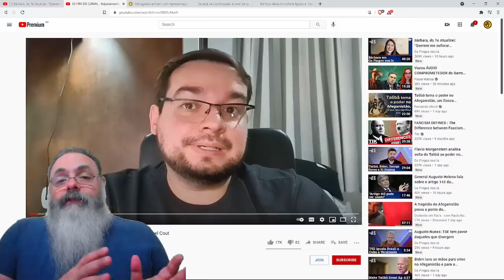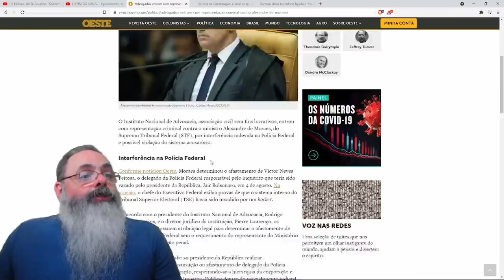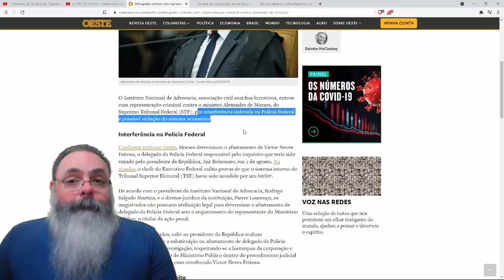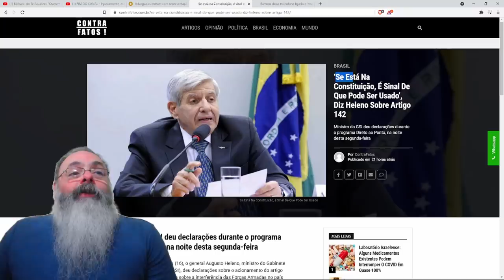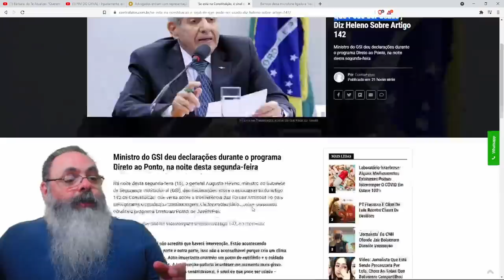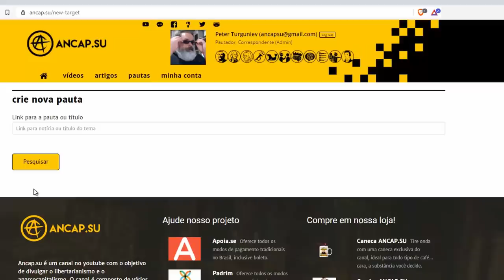General Heleno manda a real